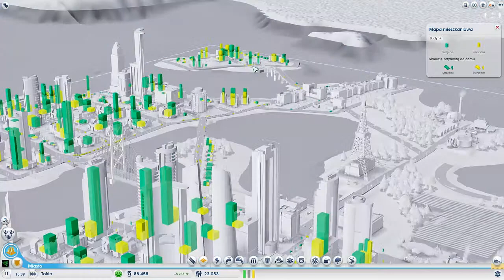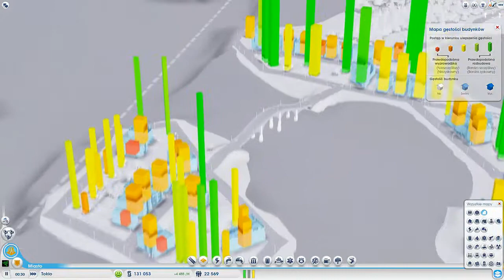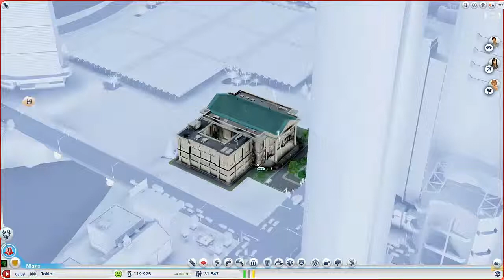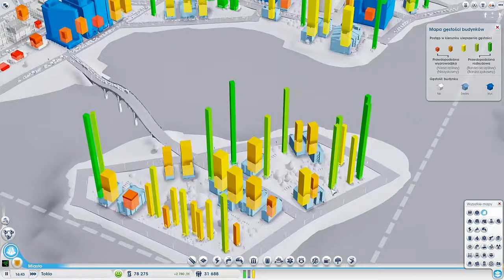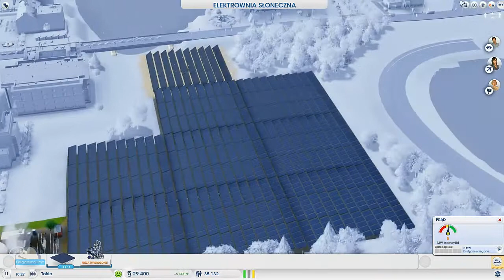SimCity #6 - Mosty Tornado i Komunikacja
Witam w kolejnym odcinku serii i zapraszam do oglądania.